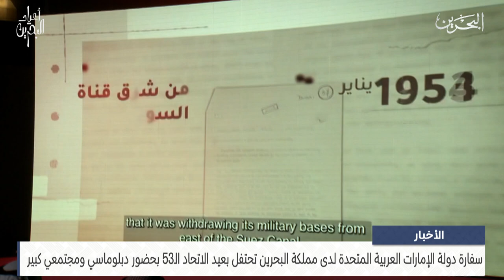البحرين مركز الأخبار: سفارة دولة الإمارات العربية المتحدة لدى مملكة البحرين تحتفل بعيد الاتحاد الـ53